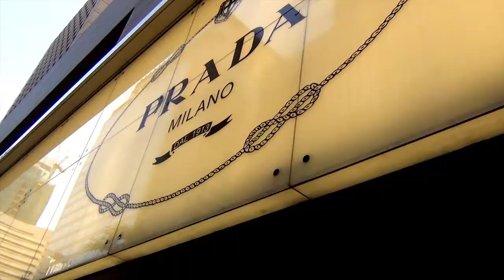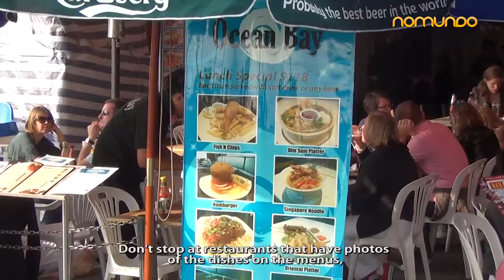Hong Kong: compras e gastronomia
Vamos dar um rolé por Hong Kong? A cidade-estado chinesa é uma festa para quem está afim de um shopping spree, de comer bem, ou simplesmente flanar por um dos lugares mais especiais e populosos do mundo. Jayme Drummond te mostra os restaurantes mais badalados de Hong Kong -- como o 3 estrelas Michelin Otto & Mezza Bombana -- e algumas dicas pra aproveitar ao máximo sua visita à capital dos arranha-céus.